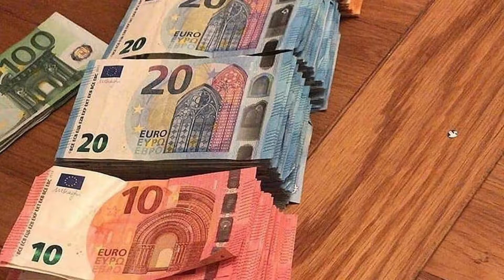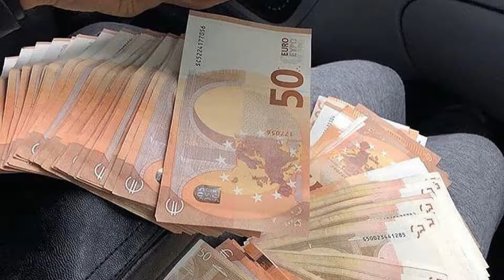amazing punch, life goes on. Make money